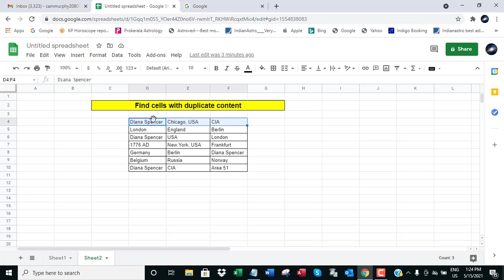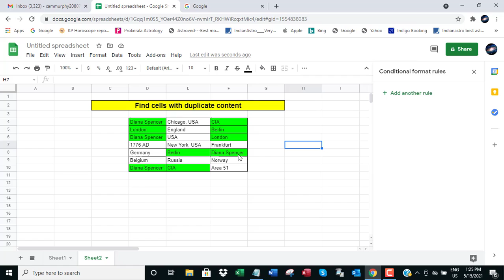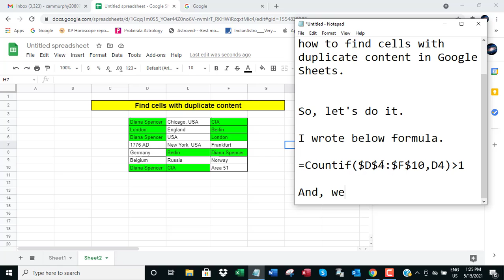Google Sheets: find cells with duplicate content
The video offers a short tutorial on how to find cells with duplicate content in Google Sheets.